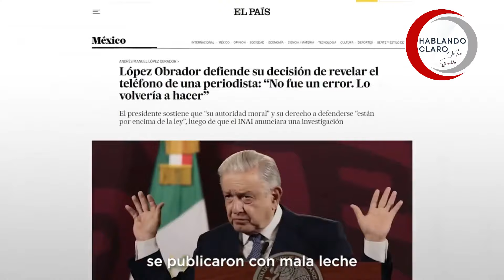AQUÍ TIENES EL NÚMERO DE TELÉFONO DE XÓCHITL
Xóchitl Gálvez comparte su número de teléfono, amlo llora, Xóchitl demuestra entereza. Aquí tienes su número telefónico, por si no lo tenías. Bravo Xóchitl Gálvez, una muestra más de tu grandeza.

News Theme 1 de Audionautix cuenta con una licencia Creative Commons Atribución 4.0. crear transmisiones en vivo como esta? Echa un vistazo a Stream